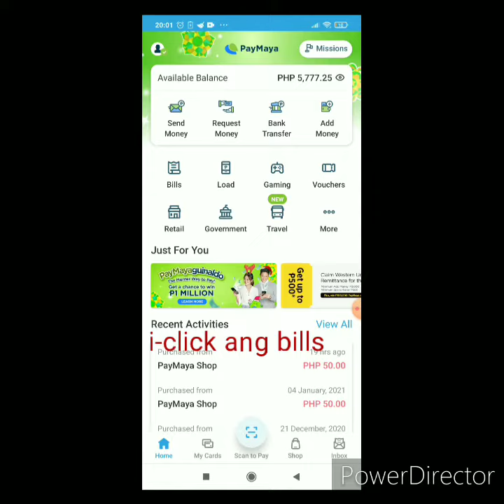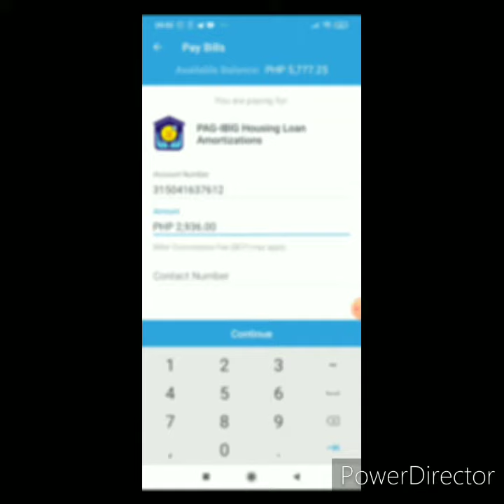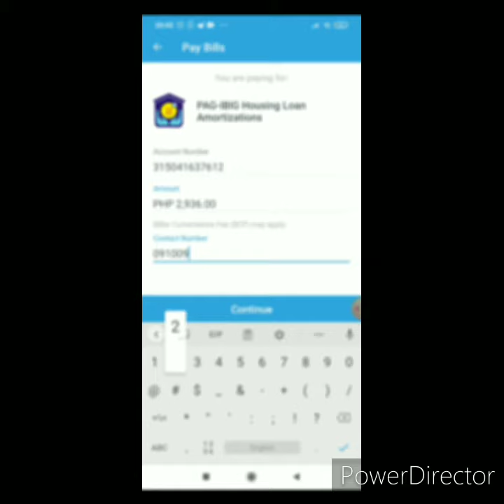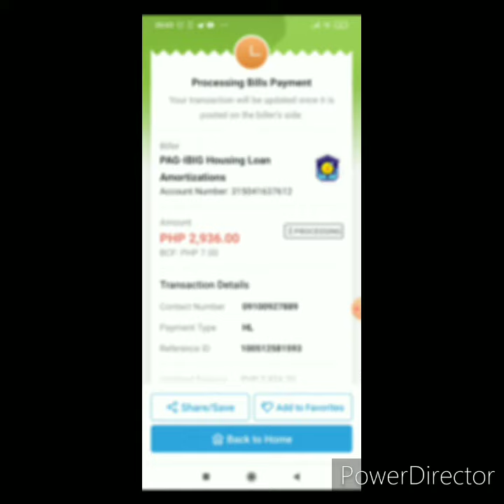Bria Homes Housing Loan First Amortization payment in Pag-ibig Fund thru PAYMAYA?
"Bria Homes"